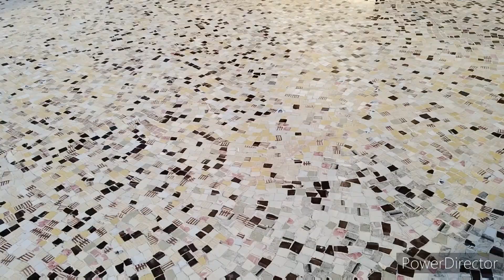vlog_45/💜हमारीपहली मकरसंक्रान्ति हमने कैसे मनाया/इन्होंने मुझे क्यों😔/मैं मायके चलीजाऊंdailyvlogs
plz YouTube family aaplogo ki support ki bhut jrurt hai hume 🙏

Indian mom
sachin Manisha ki duniya

suktara smile
sitara yaseen
Lakhneet vlogs
Snappy Giral
Pena's channel
Siwani Rai
Hamza daily vlog
Daily Routine
Indian vloger
kichu mumma's vlog
Ghr ki cleaning
cooking  Lunch
morning routine
baby routine
paras Thakarral vlog
shoib ibrahim official
sapana ki choti si duniya
middle class family
kichumamas vlog.